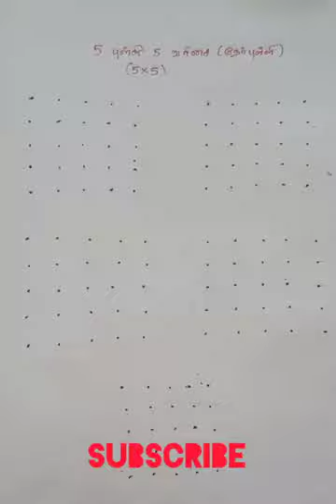#130-5Beautiful Rangoli🌹5*5 dots muggulu 🌹5 pulli kolam🌹 Easy & Simple rangoli designs for beginners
5 Beautiful Rangoli🌹5*5 dots muggulu 🌹5 pulli kolam🌹 Easy & Simple rangoli designs for beginners@MuthuMeenakshiRangoli

rangoli#5*5dotskolam#5pullikolam rangolidesigns kolam muggulu satisfying rangoli#cute rangoli#art easy rangoli#festival muggulu#amazing rangoli#creative rangoli#sand art#colourful rangoli#simple rangoli#relaxing rangoli#flower rangoli#beautiful rangoli#diwali rangoli#best rangoli#big rangoli#attractive rangoli#rangoli colour#innovative rangoli#navratri rangoli#satisfying video#trending rangoli#latest rangoli#rose rangoli easy flower rangoli#valentinesday rangoli#flower rangoli#15dots kolam#pullikolam dot muggulu design#free hand rangoli#video easy colourful cute rangoli#unique rangoli#festival kolam apartment muggulu#chukkalamuggulu mugguludesigns kolamdesigns peacock rangoli#sangu kolam#flower rangoli